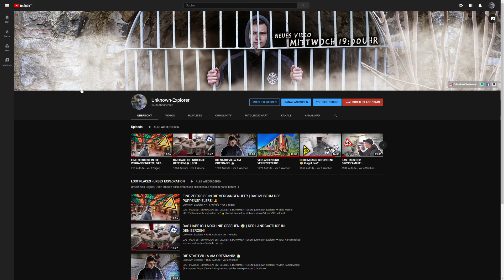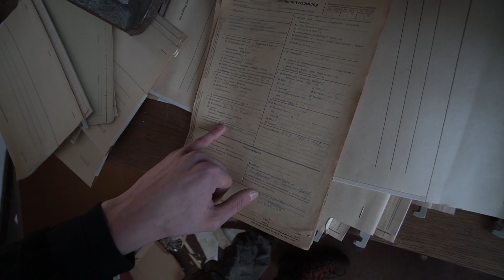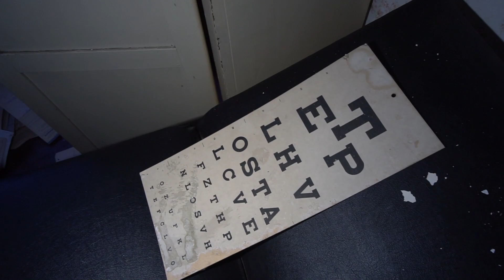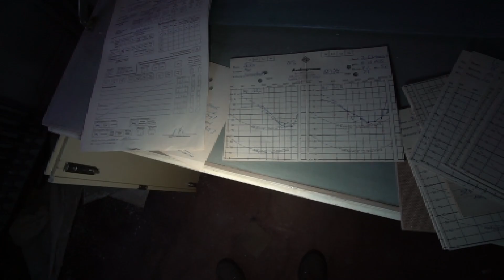MITARBEITERAKTEN ZURÜCKGELASSEN! 😱 WIE KANN DAS SEIN? DIE VERLASSENE FABRIK MITTEN IM WOHNGEBIET! 🏭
LOST PLACES - ERKUNDEN, ENTDECKEN & DOKUMENTIEREN! |Unknown-Explorer

Du suchst Kleidung für deine nächste Lost Place Tour, zum Campen oder einfach nur so für dein nächstes Abenteuer? Dann schau doch auf:
vorbei und sichere dir mit dem
10% auf deinen Warenkorb 😎.

➤Meine Kamera : Sony Alpha 6300
➤Objektiv : Sony SEL 10-18 F4
➤Mikrofon : Shure VP83 Lenshopper

➤Taschenlampe : OLIGHT M2R WARRIOR + Diffuser

Das Kopieren dieses Videos und teilweise -oder vollständige hochladen
ist untersagt und wird mit rechtlichen Schritten verfolgt!